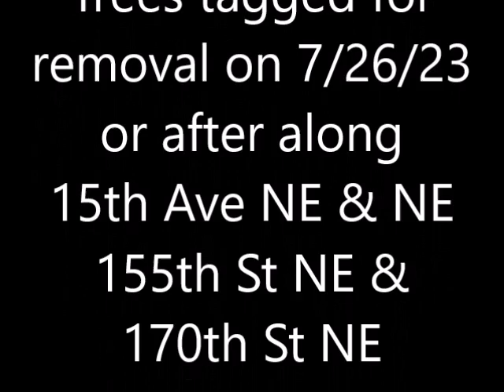Trees Tag for Removal along 15th Ave NE & between NE 155th St NE 170th St Shoreline WA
According to the City of Shoreline WA:
Reason for tree removal:
• Tree roots damage by lifting up the curb
and gutter.
• No feasible means to maintain trees
within the current planter area.
• Trees have created barrier within the
existing walkway that impact the amenity
zone.